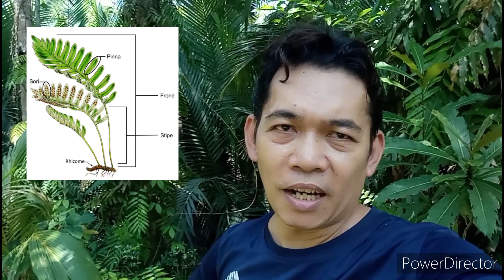WHAT IS DILIMAN FERN OR HAGNAYA?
Hagnaya is very common in the Philippines especially in coconut plantations in association with other vegetation. They also normally grow in wet ground such as freshwater swamp, forests, sago swamps, behind mangroves or beach vegetation, along rivers, marshes, and on floating vegetation.